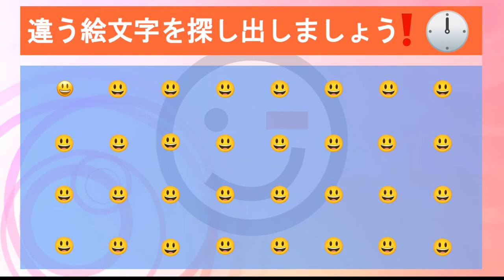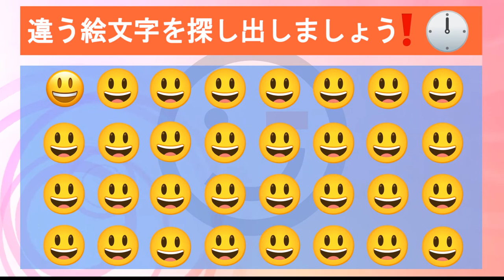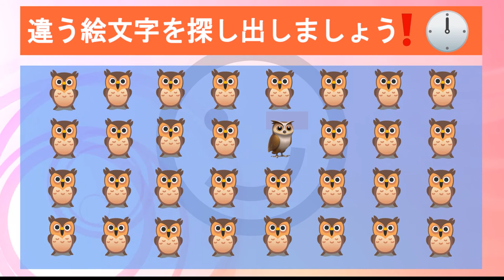Emoji🥰脳トレ：違う絵文字を探し出しましょう#1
脳のエクササイズも大事ですよ💪
EmojiAllから脳トレをお届けします ~
クイズは全部で10問、
15秒以内に、
たくさんの絵文字の中から①つだけ
違う絵文字を探し出せますか🤔❓